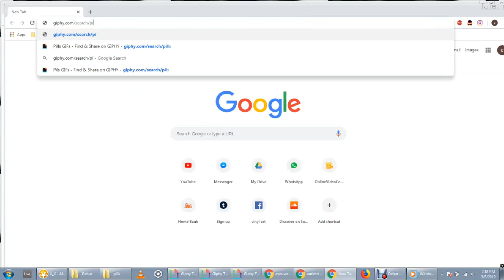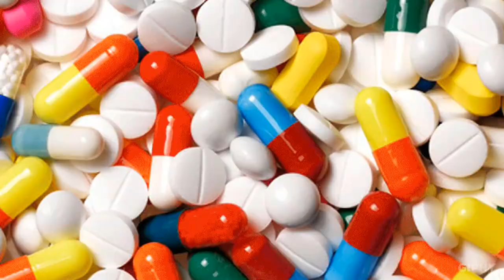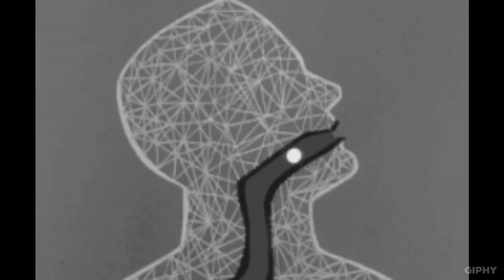Input Selector Prezintă - Antidot [Remix de MAD SHOVE]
Antidot [Remix de MAD SHOVE]

Realeased on the 6th edition of Souncards by FineSounds, March 2019. finesounds.ro

Video put together from screen captured gifs found on Giphy.

Cut & Paste by me. Gifs by their respective creators but not me.

Additional motion graphics - Mihnea Tencariu

Input Selector Prezintă

Fine Sounds - finesounds.ro